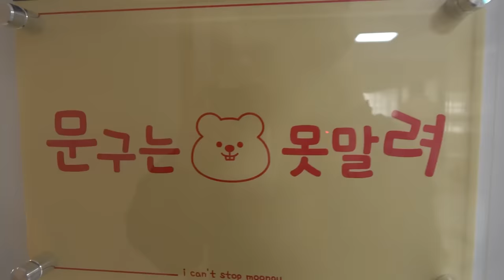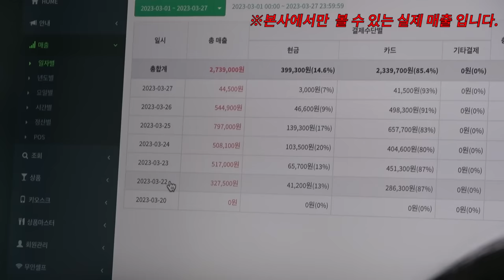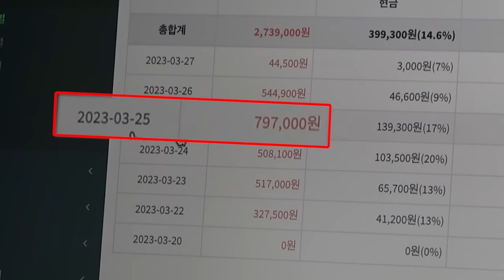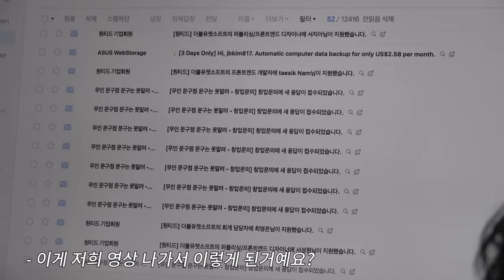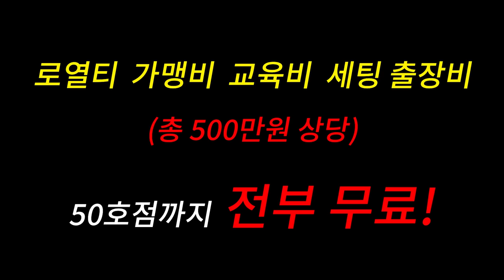내 자리 넘보지마 이 어리기만 한 년아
한 남자를 차지하기 위한 두 여자의 싸움